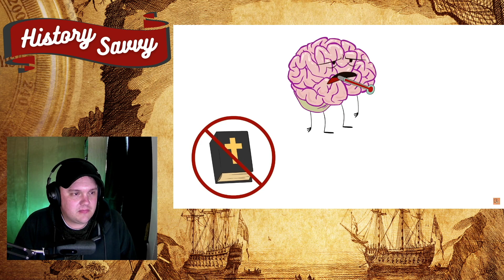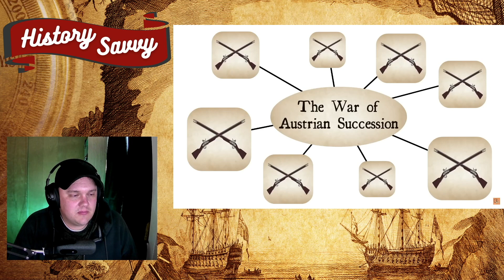Frederick the Great #4 Historian React to Extra History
One historians reaction to Extra History's Frederick the Great Part 4